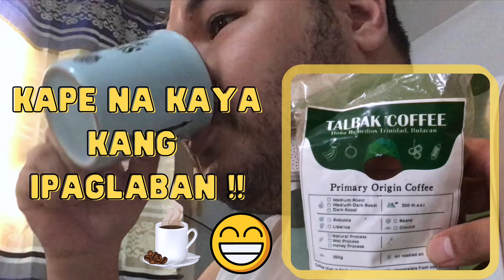#02 TARA KAPE NG TALBAK COFFEE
Talbak coffee is locally produced coffee beans from Brgy. Talbak, Doña Remedios Trinidad, Bulacan, the coffee capital of Bulacan. Robusta and Liberica blend. TARA KAPE